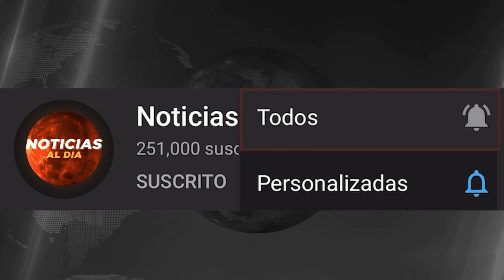RUSIA Y UCRANIA HOY NOTICIAS 07 DE ABRIL 2022, PUTIN RESPONDE A LAS SANCIONES ULTIMO MIN PRESTAMO HO